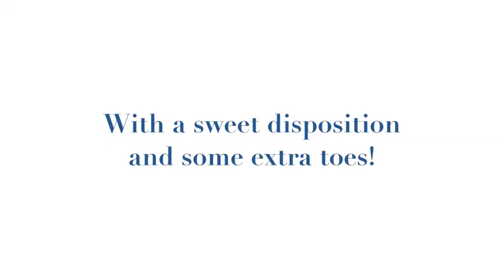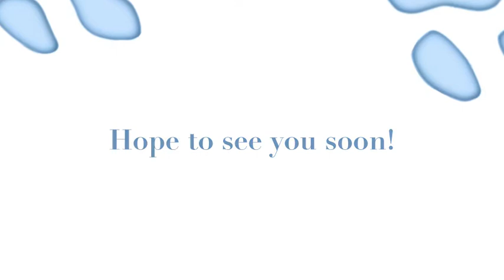Introducing Add.mov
Adelaide, or Addy for short, is a sweet tuxedo kitten who was rescued from a high kill shelter. She's safely in a foster home now, and is beginning to feel comfortable, although initially she can she shy until she feels safe. However, she loves attention and petting, is very sweet and playful, and is hoping for the right person or family to be looking for her - just the right kitten. Addy's fur is silky soft, and she is polydactyl which just adds to her cuteness! See the Home Alone Feline Rescue website for more information about how to come meet Addy.